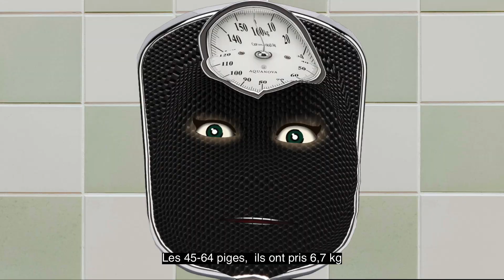Les informidables - émission du 4 septembre 2021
Dans cet épisode on se demande pourquoi les médocs sont si chers en Suisse et on parle aussi des kilos que la population a pris pendant la pandémie...